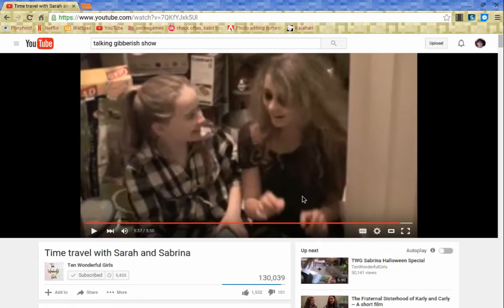GIRL IM SABRINA CARPENTER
I think I broke my replay button